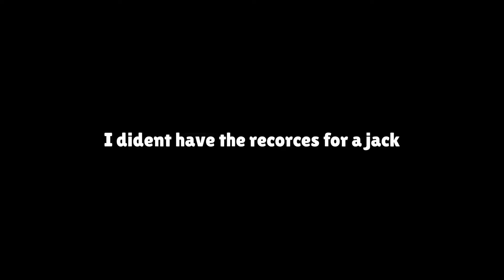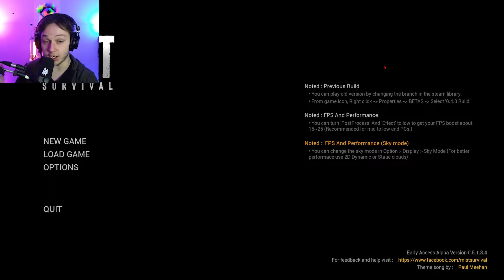What!? HOW AM I FU#KING THIS UP SO BAD - Mist Survival Part 8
This is the video that broke the camels back

I LOST ANOTHER ONE. Mist Survival is cruel, BUT I LOVE IT

My Upload Schedule (Not really following currently)
Tuesday, Thursday & Saturday Morning 4 am AEST/10 am PST

Rescuing Leo the Dog In Mist Survival - Part 7

tags (ignore)
 mist survival  mist survival base building mist survival 0.5.0 mist survival cars mist survival 2022 mist survival cars mist survival update 0.5 mist survival wiki